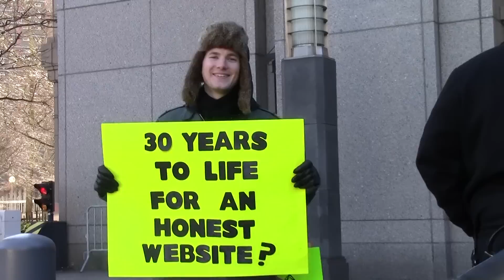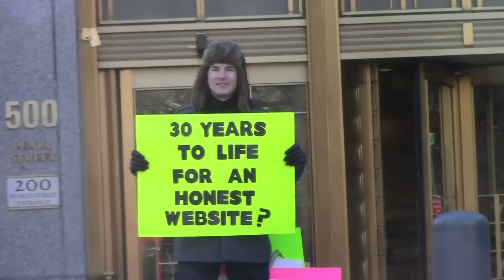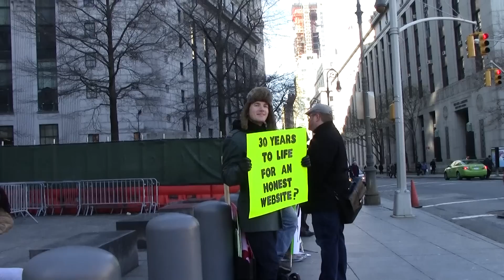Silk Road Trial Day 1 - Outside the Courthouse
Tuesday, January 13, 2015 - Activist gather outside the courthouse in support of Ross Ulbricht.